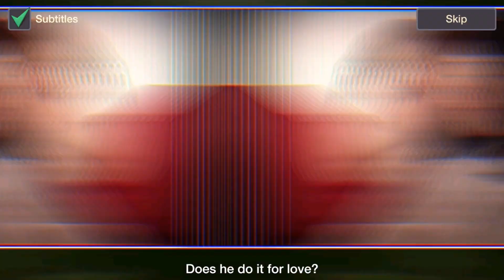Breaking Bad: Criminal Elements Gameplay #1 (ANDROID)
▬▬▬ Download Links ▬▬▬

▬▬▬ Game Developer ▬▬▬
►► FTX Games LTD

▬▬▬ Genre ▬▬▬
►► Strategy

▬▬▬ Description ▬▬▬

Created in collaboration with the creators of the hit TV show, Breaking Bad: Criminal Elements is a story-driven base-builder that lets you step into and shape the world that Heisenberg built. The stakes are high, morality is blurred, personalities are volatile -- but no matter the threat, profits must flow.

Start your career under the wings of the legendary duo, Walter White and Jesse Pinkman, and help them transform their fledgling operation from stolen chemistry equipment in a broken-down RV to a global powerhouse with far-reaching influence. Learn what it takes to climb to the top -- improve the lab, perfect your product, protect your base, build your army, and expand your territory.

▬▬▬ License ▬▬▬
You're not allowed to use any of our videos. Reuploading or Reusing our content will not be accepted. But , you are allowed to use
some portion of our GAMEPLAYS clips if we grant permission for your video.